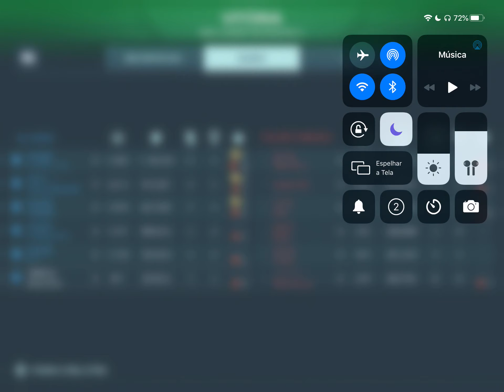War Robots 6.0 Squad with excellent [MooN] clan. Stellar Phantom keep pushing them to the wall.